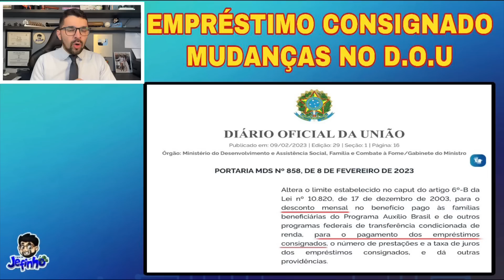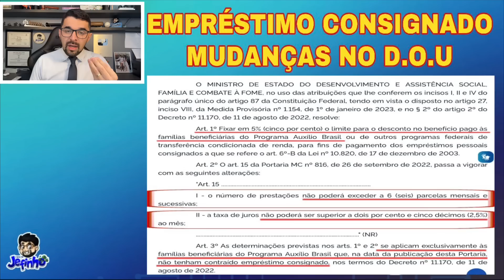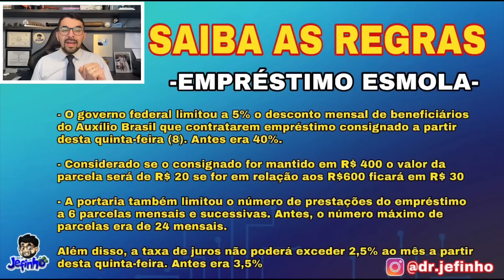TRISTE NOTÍCIA! EMPRÉSTIMO CONSIGNADO AUXÍLIO BRASIL/BOLSA FAMÍLIA! MUDOU: VALOR, JUROS E PARCELAS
O Ministério do Desenvolvimento e Assistência Social, Família e Combate à Fome publicou hoje (9), no Diário Oficial da União, portaria com novas regras para empréstimo consignado no âmbito do Programa Auxílio Brasil, que voltará a se chamar Bolsa Família.

O texto fixa em 5% o limite para desconto no benefício pago a famílias beneficiárias do Bolsa Família ou de outros programas federais. Além disso, o número de prestações não poderá exceder seis parcelas sucessivas e a taxa de juros não poderá ser superior a 2,5%.

Em janeiro, a Caixa Econômica Federal anunciou a suspensão da oferta de crédito consignado para beneficiários do Bolsa Família. Em comunicado, o banco informou que o produto passaria por uma “revisão completa de parâmetros e critérios”.

Agora você também pode doando um pix de NO MÁXIMO R$1,00 para o nosso canal, onde tal doação será poderá usada para ajudar pessoas carentes, asilos, orfanatos e famílias necessitadas. Faça parte dessa luta!

Beneficiado: Jefferson Oliveira Policarpo
Banco: Pagseguro